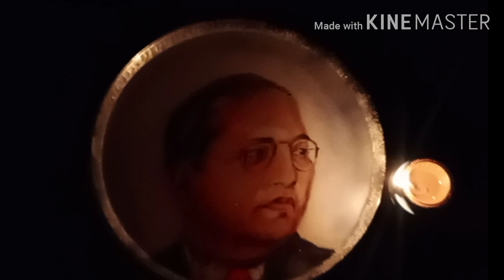Portrait Rangoli On Water (Dr.Babasaheb Ambedkar) Rangoli Art - Dev Hire.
पाण्यावरील पोर्ट्रेट रांगोळी. (डॉ.बाबासाहेब आंबेडकर) रांगोळी आर्ट - देव हिरे.